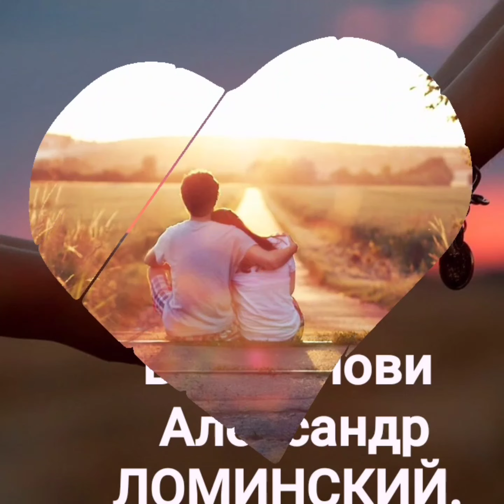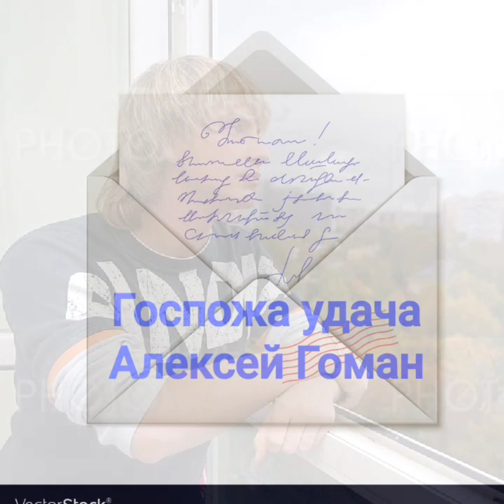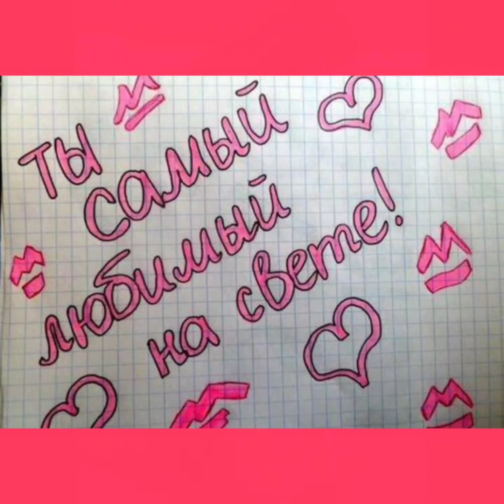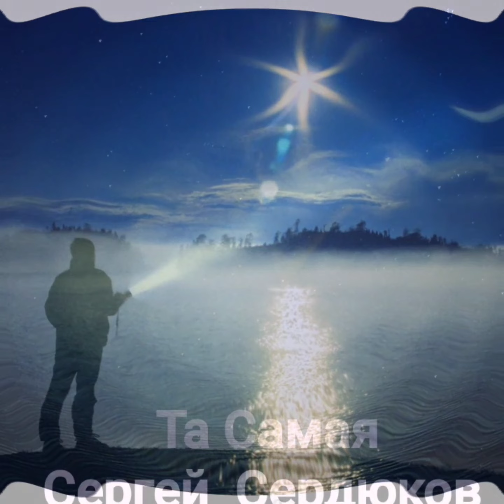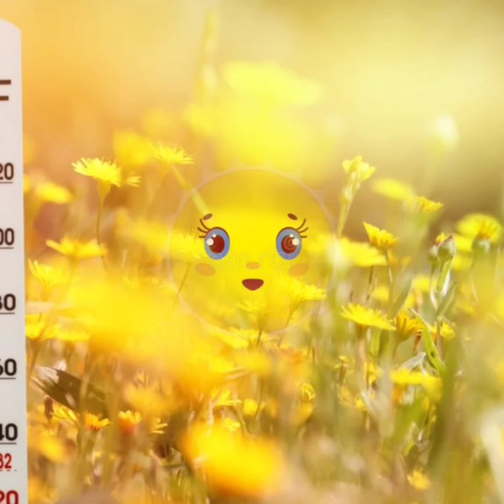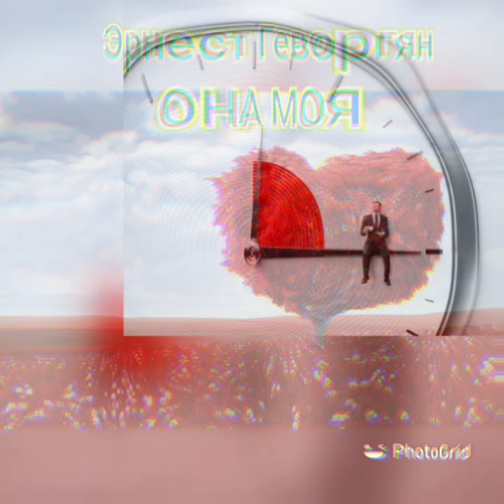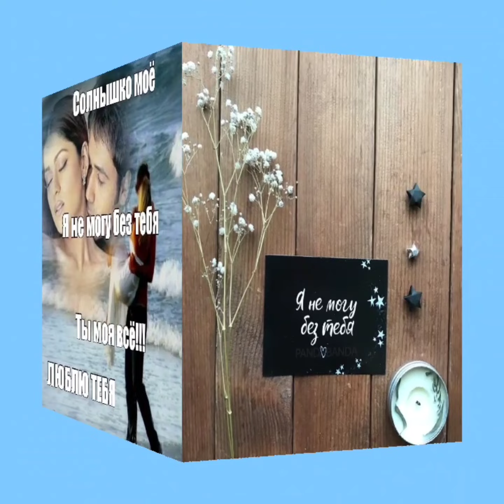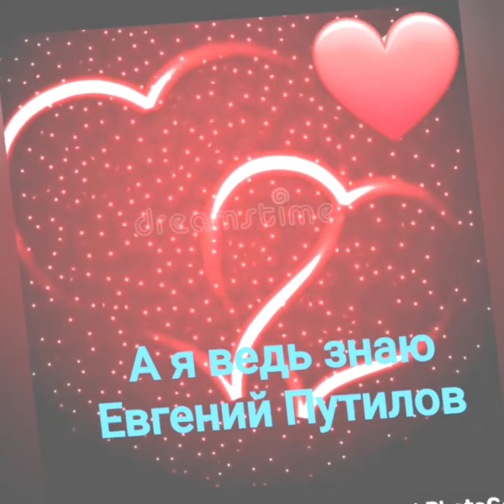улетные хиты лучших исполнителей о любви ❤️